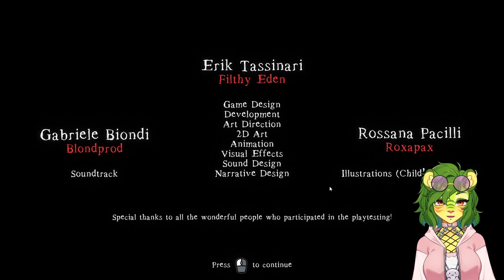Through the Night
Why can't we just slingshot the bullies tho

There is a River of Sake Discord if you're interested in joining the community. We talk about indie horror and lots of other stuff!